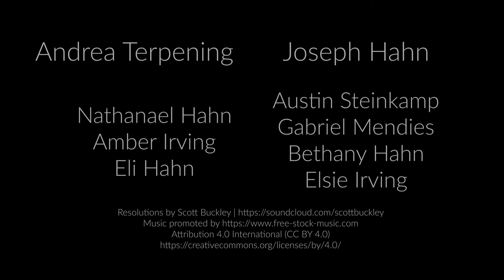I Jump Off- B&W - a Poem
A film by Anna Terpening of I Jump Off, a poem by Jonathan Terpening.

I climb steadily for many hours.
The rocks sure beneath my feet.
I soon am above the towers.
The land fell below like a sheet.

The music softly plays and the people laugh lightly.
I smell bitter-sweet wine and roasted meat, among other things.
The group sways slightly at first, but none really move, we're packed tightly.
I stand back surveying, waiting, and resisting joining everyone else.

I am not at the top!
Everything looks so serene
From such a height.
I look down the drop.

The music plays louder and everyone joins in dancing.
I sit to the side, drink and food still in hand.
The bet infects me and I lightly tap my foot.
Nothing more. I watch the swirling bodies.

Over and over, I rev my engine, waiting for the flag.
Hover over the send button on countless proposals.
Trudge up a hill and hesitate again before sledding down.
Read about exercise, but never actually start.

I feel convicted. I have motivation.
But at the last moment I pull back.
I feel You speak. I have a word.
But I let it sit idle until it's no longer applicable.

Do something crazy?
Change my life?
Go all out?

We're ready.
We just make excuses not to follow through.
We're prepared.
We just don't make the final move.

I look around,
At the trees far below.
At the people dancing.

I jump off.